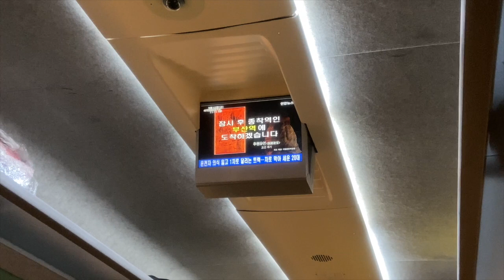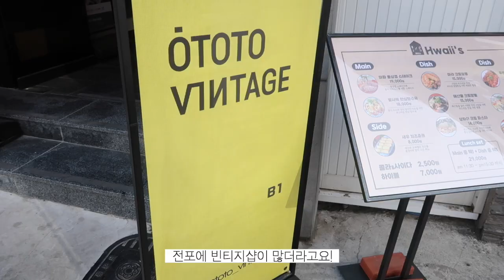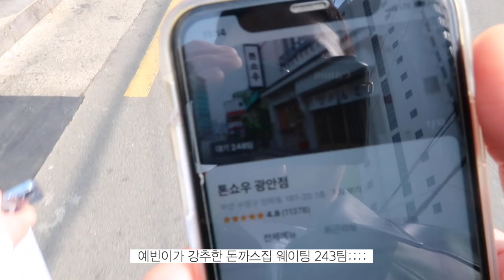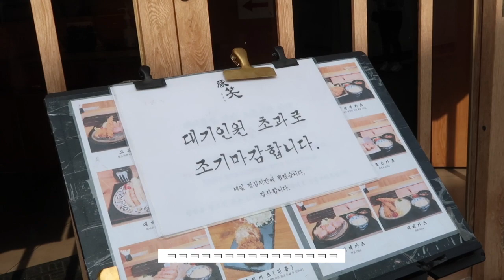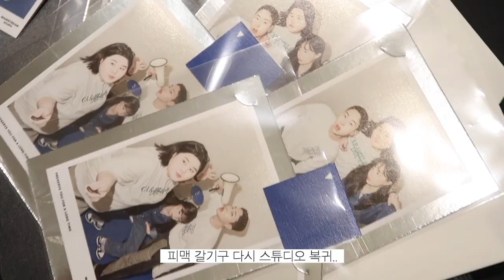두 여자와 정신없는 부산 여행 브이로그